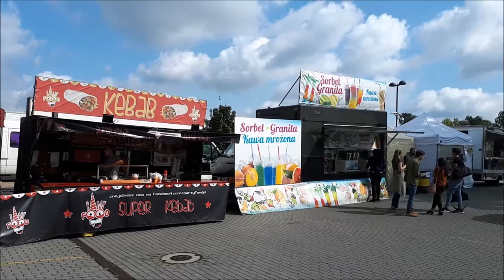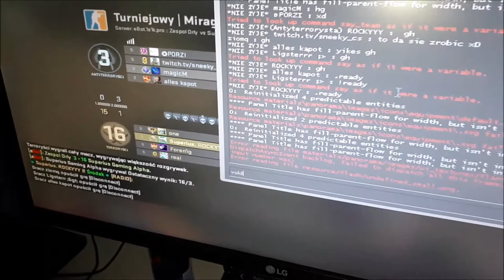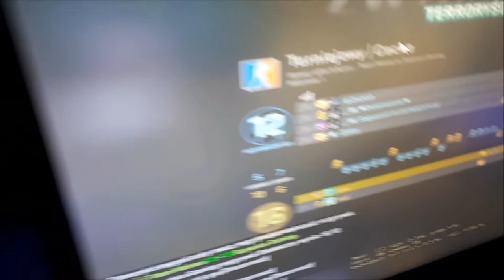dzeusik na Lets Play Częstochowa z Superius Gaming